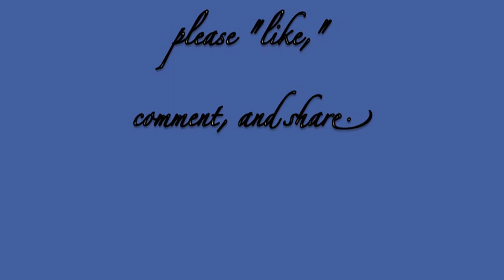Oxygen and Oxidation with Loren Lockman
Loren discusses how we are affected by the corrosive effects of oxygen and oxidation, even though we need oxygen to live.